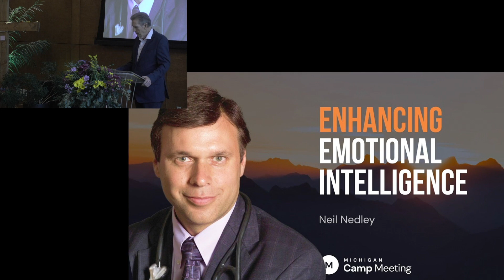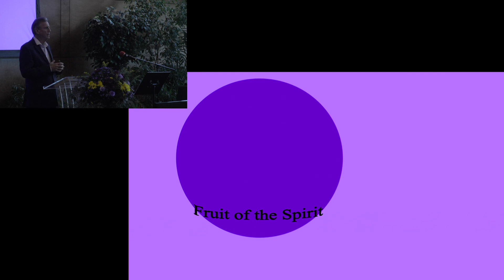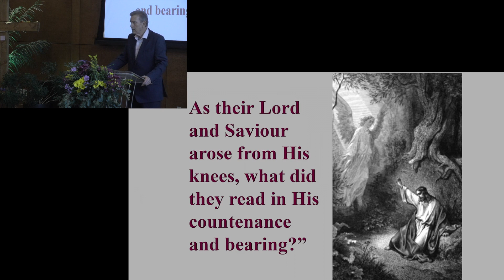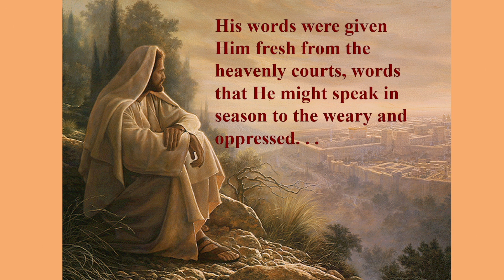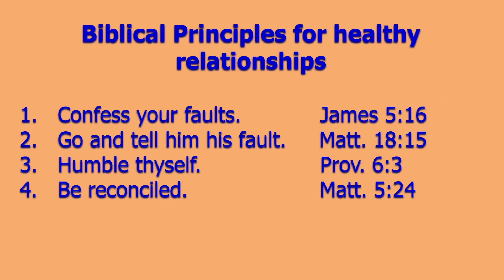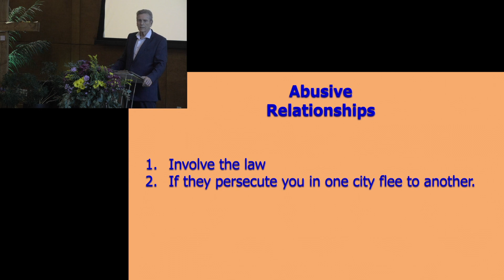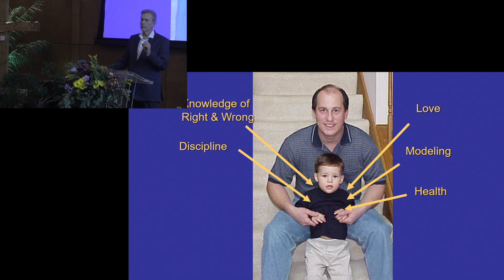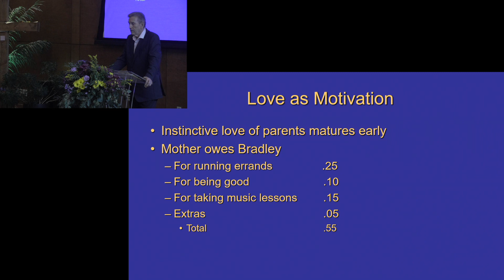Jim Kilmer — Prayer and Action in Relationships — Blessings of Prayer — 10.14.23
This seminar was presented during the Blessings of Prayer summit, held at Upper Columbia Conference on October 13-15, 2023.